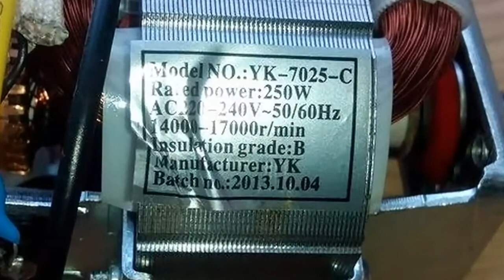MACHINE THREE IN ONE | multifunctional disc sander, tape grinder and circular saw | DIY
How to make a multifunctional machine 3 in 1 with your own hands?
We need to take an old electric meat grinder,
remove the engine with the control panel from it .
In this video you will see how this is possible.
Watch this video and you can too.

00:12 Machine #1 - disc sander
06:10 Machine #2 - tape grinder
16:12 Machine #3 - circular saw